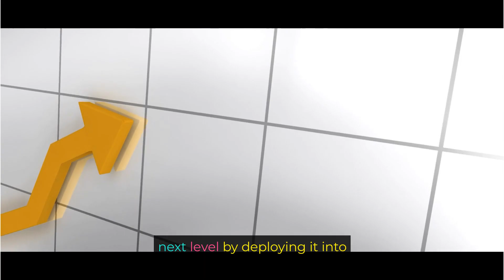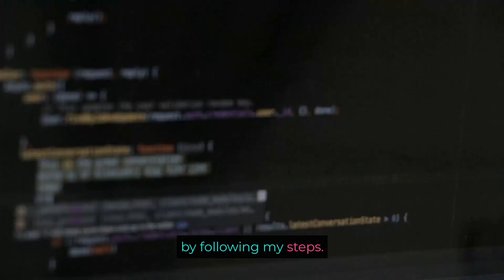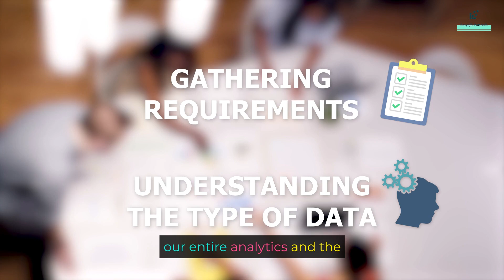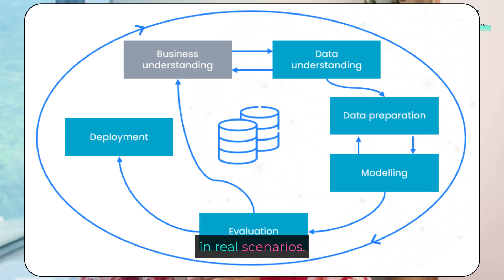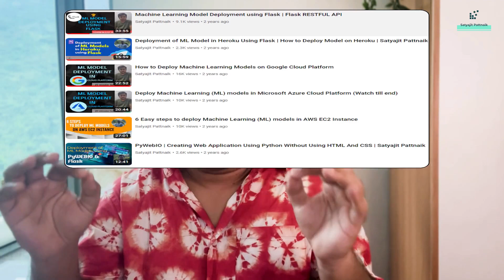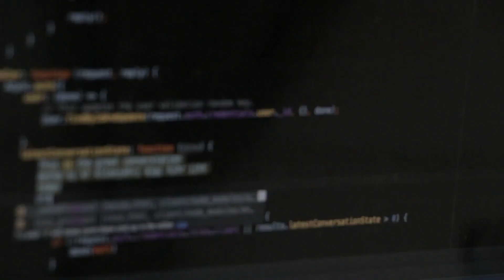How important is Model Deployment in the Data Science Learning Process?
In this video, we discuss the crucial aspect of ML model deployment in a data science project. We walk through the steps involved in deploying models using popular cloud providers such as AWS EC2, Microsoft Azure, and Google Cloud. Whether you are a data scientist, machine learning engineer, or simply interested in the field of AI, this video has practical insights to help you streamline your model deployment processes.

Topics covered in this video include:

✅ Understanding the importance of model deployment in a data science project
✅ Comparison of cloud providers such as AWS EC2, Microsoft Azure, and Google Cloud
✅ Step-by-step guide to deploying ML models using each of these cloud platforms
✅ Best practices for maintaining and scaling deployed models